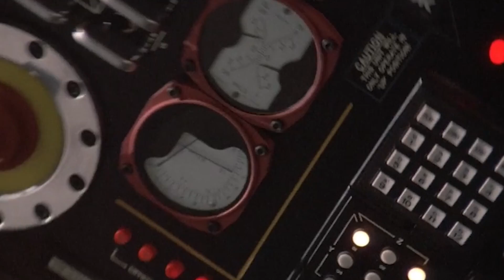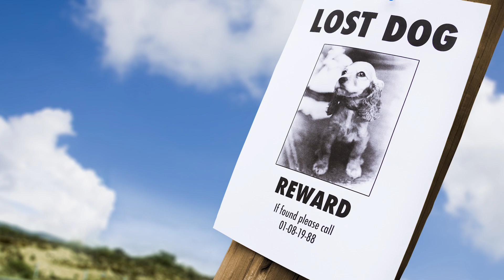The Tragic Real Life Story Of Sylvester Stallone Is Just Plain Sad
Sylvester Stallone has had a storied career in Hollywood. He is a global action superstar and has played some of the most memorable characters in the action film genre.

However, he will always be remembered for playing the down and out boxer from the fighting city of Philadelphia and everyone’s favorite underdog, Rocky Balboa. Stallone wrote the screenplay for the now-classic Hollywood tale, which eventually propelled him to stardom.

There are also parallels between Balboa and Stallone in their rags to riches tale. We’ve made a video that details the tragic real-life story of Sylvester Stallone. This video is a sad one, so grab your tissue boxes before watching!

Tough childhood | 0:00
Party for the desperate | 1:04
A near-Dolph experience | 1:58
Autism struggles | 3:44
A tragic passing | 4:35
Blackmailed for decades | 5:45
Sophia's heart surgery | 7:00
Tragic luck with pets | 8:04
A random violent attack | 9:27
Rocky rights | 10:21